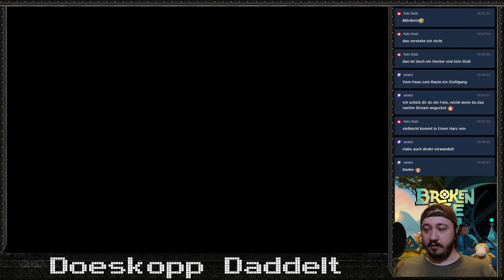Ihr bringt mich zum Kotzen #08 Broken Age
Broken Age
Streamaufzeichnung von Twitch